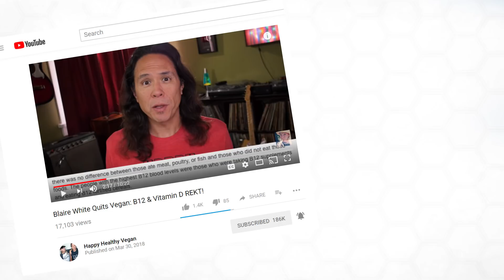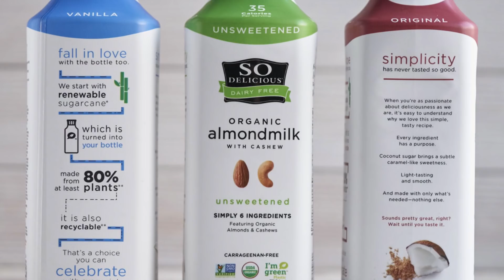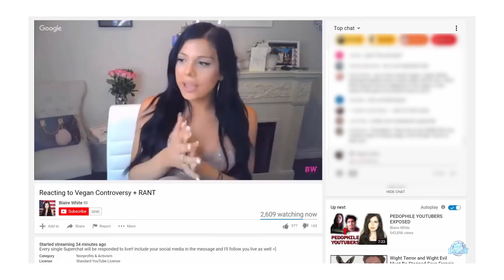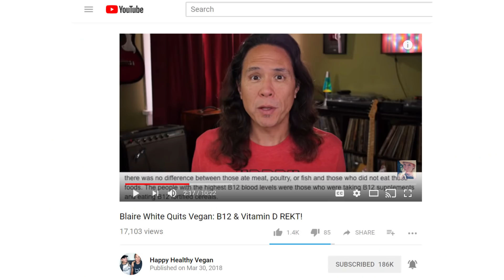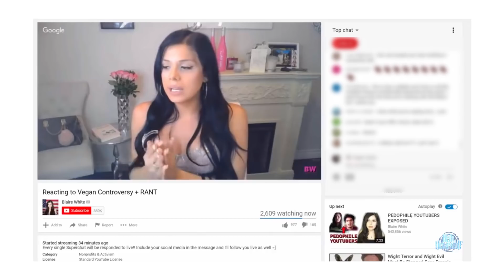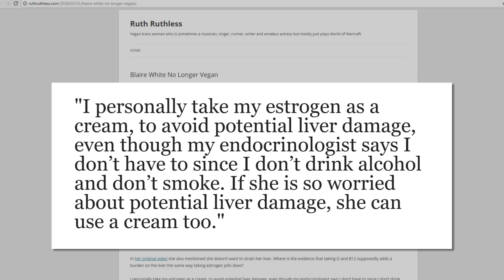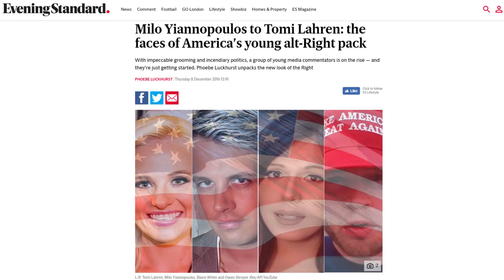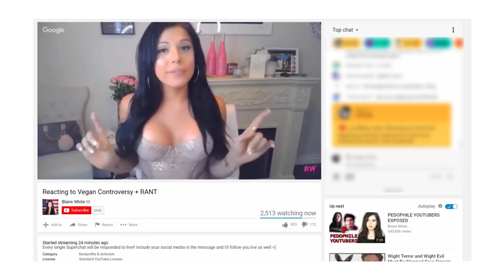Blaire White No Longer Vegan After 10 Years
YouTuber Blaire White quits veganism citing vitamin B12 and D deficiency so I examine her stories about fortification and supplementation and her reasons for quitting.

"In the USA, enhanced foods have been found to contribute approximately 80% of total vitamin D intake."